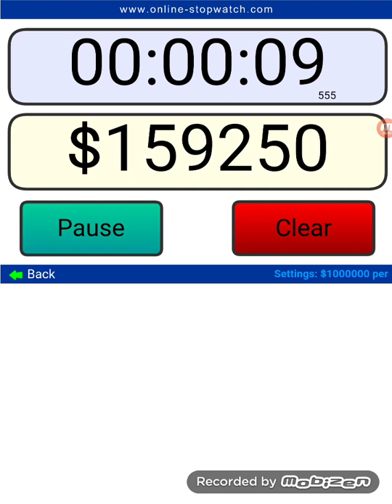Countdown from 3 million